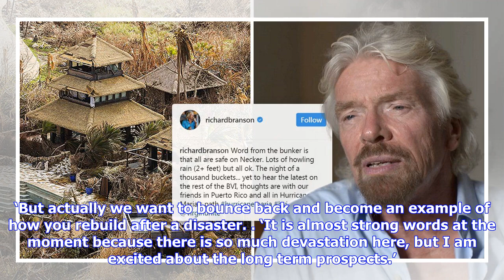Breaking News | Richard branson's necker island hit by second hurricane in two weeks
Richard branson's necker island hit by second hurricane in two weeks

Richard Branson’s private Necker Island has been struck by Maria – the second hurricane to affect th...